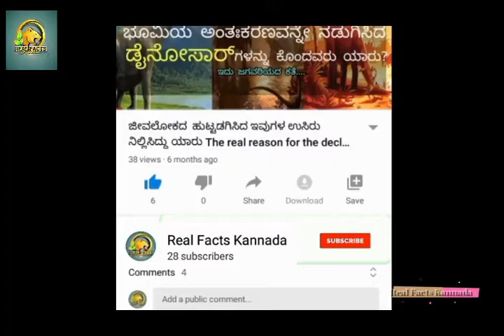Amaging Facts Kannada |kannada educational facts| you must know the amaging facts in the world.RFK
hi everyone
Welcom To Real Facts Kannada youtube chanel

it is an Educational purpose and interesting facts, Amaging things Chanel in kannada, if you like our video it will be encourage our team for doing more videos like this.
Kannada interesting Facts, interesting facts for education in kannada,kannada mahiti kanaja, general knowledge in kannada, compitational subject kannada, kannada compitational exam question and answers.

KannadainterestingFacts, interestingfacts for educationinkannada,kannadamahiti kanaja, generalknowledgeinkannada, compitational subject kannada, kannadacompitationalexam questionandanswers.